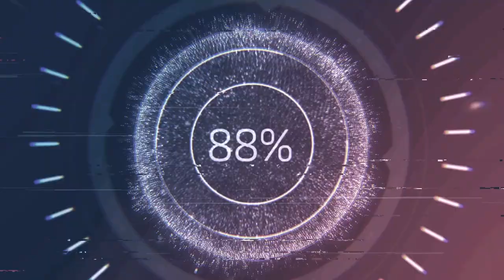new drift chasing and new lights on trailer